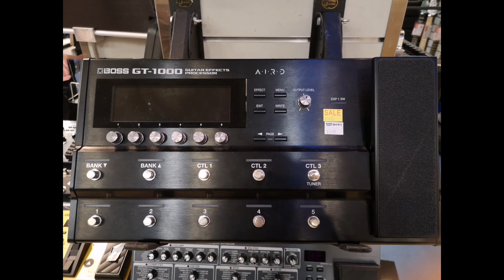TOM LEE MUSIC STORE HONG KONG | 10 days vacay